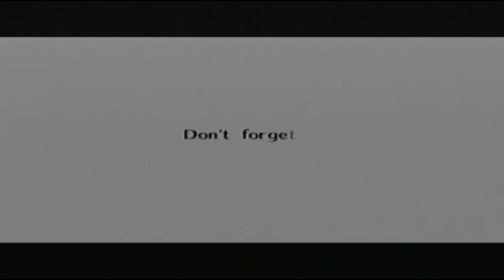[N64] Walkthrough - The Legend of Zelda Ocarina of Time - Part 23